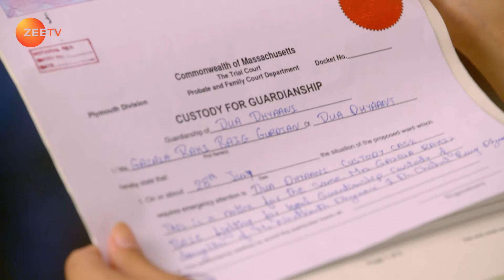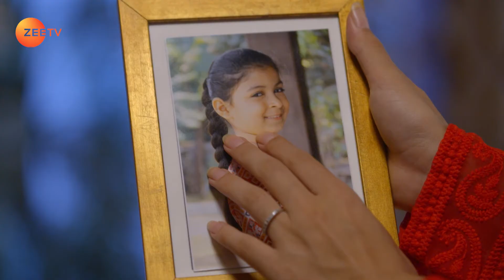Chahat क्यों चिल्लाई Alka पर? | Qurbaan Hua | Episode 317 | Zee TV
Chahat क्यों चिल्लाई Alka पर?